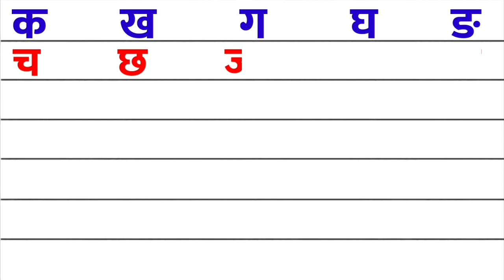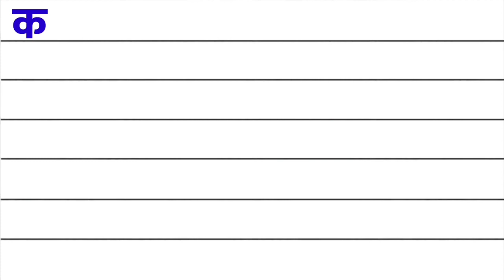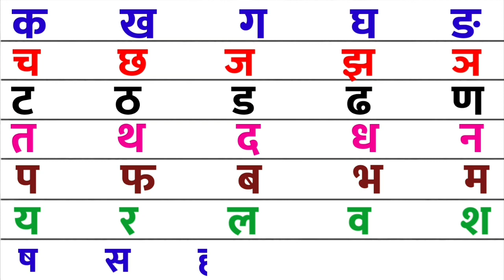क ख ग वर्णमाला/क ख ग घ, क ख/क ख ग/ क ख ग song/ क ख ग घ song hindi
क ख, क ख ग
हिन्दी वर्णमाला
varnamala
barakhadi
hindi alphabets
hindi varnamala
letters
hindi song
cartoon
rhymes
kids
song
nursery rhymes
children rhymes
kids song
hindi rhymes
kids video
children
poems
education
alphabet
hindi balgeet
hindi letters
बालगीत
hindi barakhadi
hindi words
learn hindi
Ka Kha Ga with Pictures